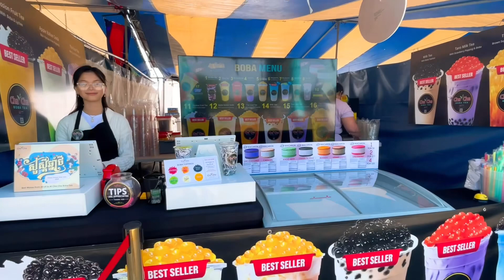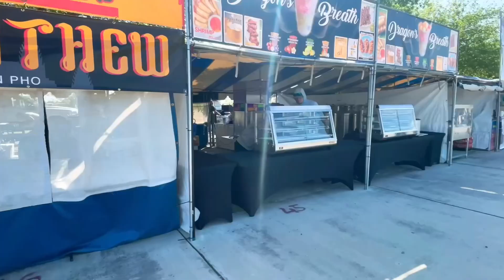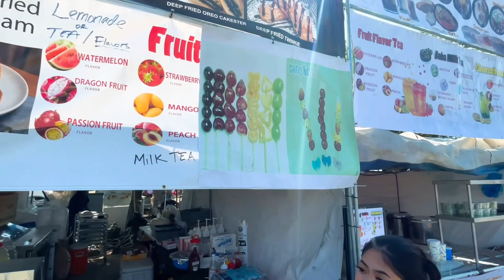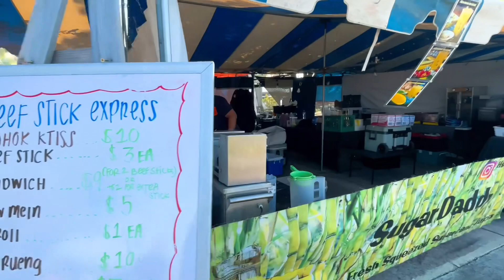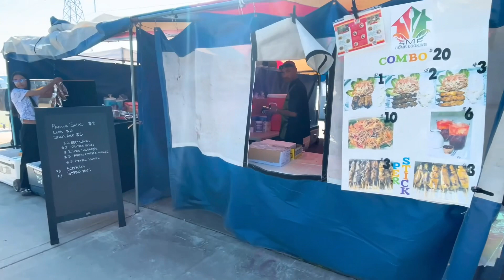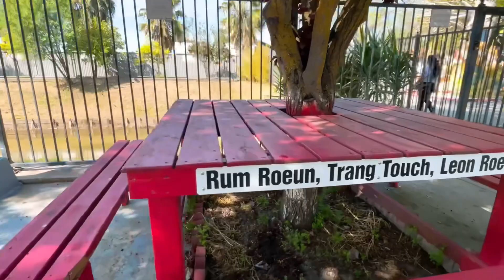Cambodian ￼new year at temple ￼ mariposa Stockton, California 4/12/2024￼￼￼￼